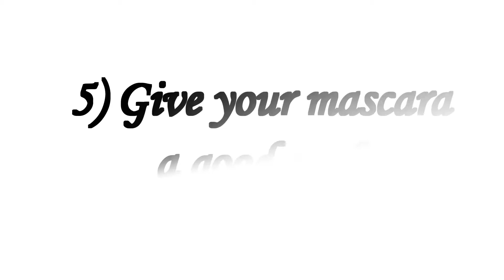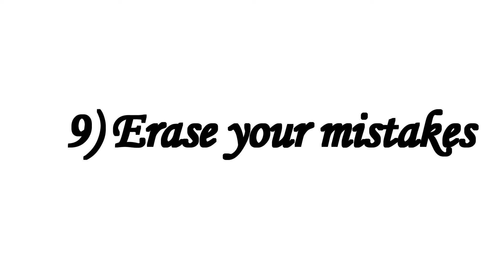9 MASCARA HACKS YOU NEED TO KNOW! | Raheela Ramdhani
hey beautiful people
welcome back to another amazing video

today we are doing a video on 9 MASCARA HACKS YOU NEED TO KNOW
there is so many and i hope you enjoy them

i really appreciate all the love
thank you so much to all the new subscribers, welcome to the Raheela family

you wont be charged any additional cost as of the price you get, i will just make money of you purchasing from my link

I TRY TO PURCHASE EVERYTHING ON MY OWN SO I CAN PROVIDE HONEST AND DETAILED REVIEWS!!

THE END!!!